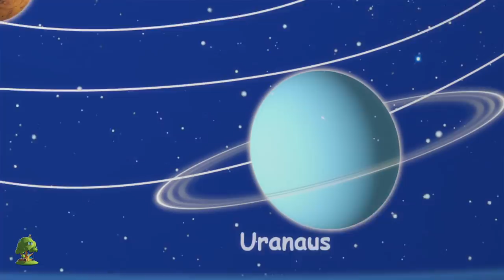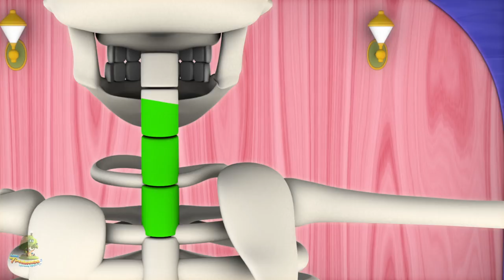estamos yendo a zoo | nombres de animales | canción de sonido animal | We Are going To The Zoo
estamos yendo a zoo , colección de canciones para bebés y muchos más! ¡Esperamos que disfrutes de estas canciones de cuna animadas en 3D tanto como nosotros lo hicimos por ti!

estamos yendo a zoo, Colección de canciones para bebés de Little Treehouse.

estamos yendo a zoo, colección de canciones para bebés y colección de canciones para niños! Esta es una colección sin límites de Estrellita Donde Estás completa con populares canciones infantiles de Little Treehouse.

Canciones para niños / Canciones para bebés / Canciones para niños que aceleran la conciencia fonémica, mejoran la compresión de palabras y las habilidades de lectura y escritura. Las rimas para niños con acción enseñan habilidades básicas, aumentan la memoria, escuchan habilidades y siguen instrucciones. Esta canción es ideal para romper el cerebro, el recreo interior y la lectoescritura. Los niños pequeños, preescolares y niños de kínder reirán de alegría al participar en esta canción de rima fácil de aprender que hace que el aprendizaje sea divertido y emocionante. También es ideal para esl y efl.

Little Treehouse es la ventanilla única para que los niños pequeños participen en una experiencia de aprendizaje divertida y animada con la gente de Treehouse que llamamos Treebies. El enfoque principal de este canal es ayudar a enseñar a sus pequeños lo básico:

1.Rimas para niños (lógica, música)
2. Formularios
3. Colores
4. Números
5 letras
6. Fábulas e historias originales
7. Canciones de cuna

.¡y mucho más! El contenido nuevo se carga cada pocos días. Esperamos que le guste nuestro contenido y siempre nos alegra saber de usted cómo podemos mejorar y qué le gustaría ver en el futuro.

Si te gustó esta colección, también te pueden interesar estas compilaciones (en inglés):